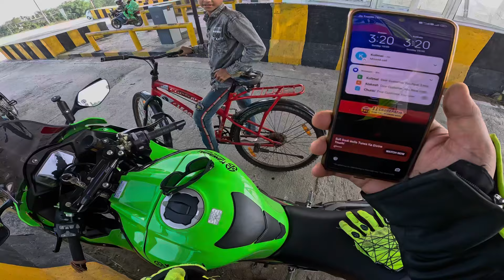SUNDAY RIDE TO ITANAGAR | Tikla fans log palu bohut